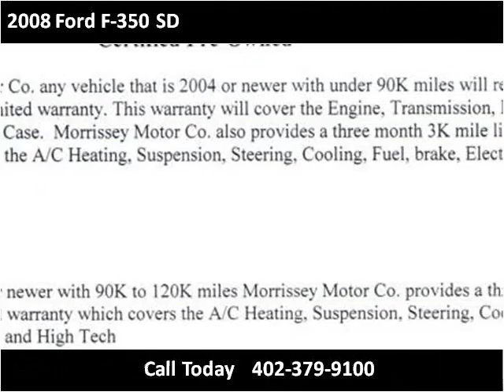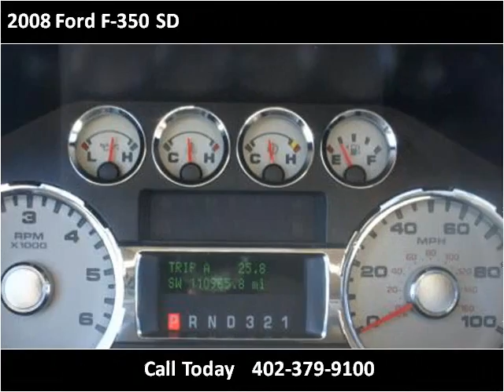2008 Ford F-350 SD Used Cars Madison NE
This 2008 Ford F-350 SD is available from MMC Ford.